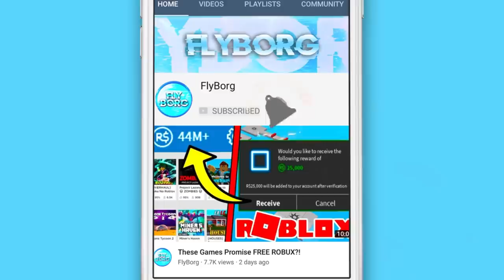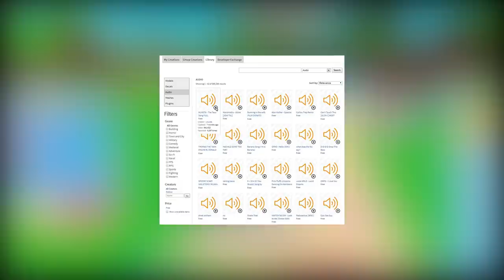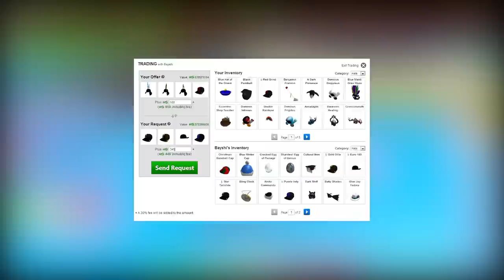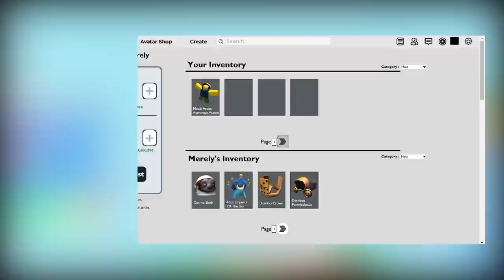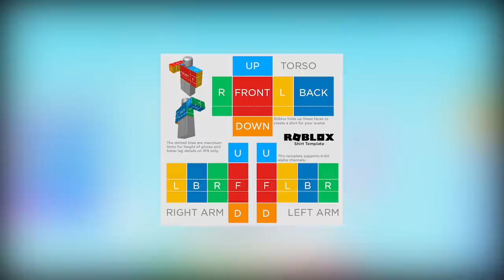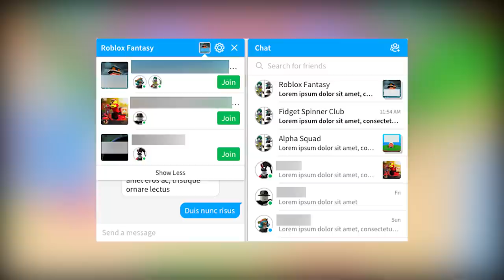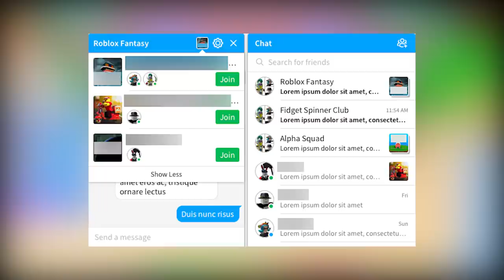Top 10 Ways to MAKE ROBUX 🤑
Today, I show you guys the best possible ways to make Robux in Roblox!

Flyborg is your hub for all things Roblox! Make sure to check out our daily Roblox Gaming videos for all of you.